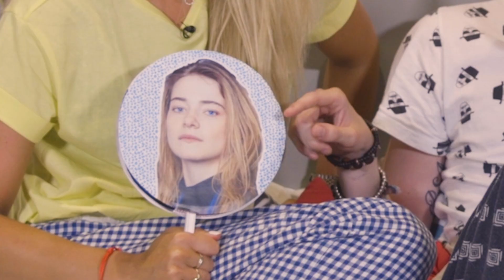DRUGS gebruiken tijdens de SEKS | Tiger Trio #4 - CONCENTRATE VELVET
Deze keer Bastiaan Rosman bekend van drugslab in Tiger Trio! Is hij net zo experimenteel in bed als met drugs? Wat is zijn ultieme afknapper en heeft hij gênante ervaringen?

In Concentrate Velvet duiken Lizzy van der Ligt, Bibi Breijman, Sophie Milzink en Fred van Leer in de wereld van fashion & beauty, lifestyle, liefde en natuurlijk heel veel entertainment!

Maandag 16:30 uur - Love at First Lie
Woensdag 16:30 uur - Grannies & Guys
Vrijdag 16:30 uur - Fred's Fashion Van